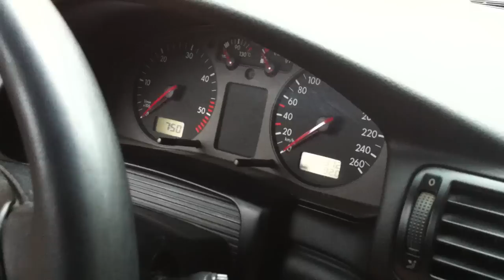VW Passat 1.9 PD TDI bad start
If the engine is cold, than my Passat start bad and after 30 minutes is the same problem. If I try right after the engine stop, than start correctly...

Problem was the bad installation of the distribution belt.